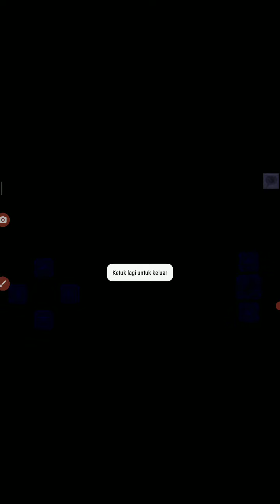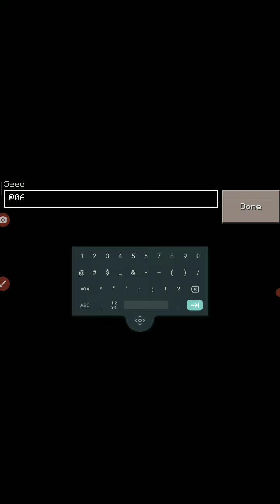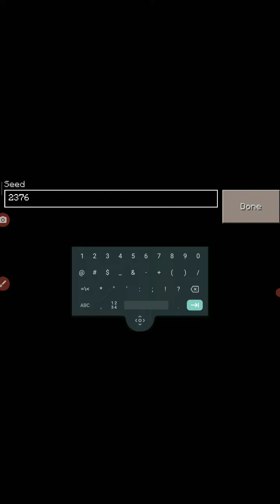Siapa Di Sini Yang Jamuran?-Craftsman #64 [seed woi bukan ganeplay]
nothing

Why You Scrol?
Kenapa Kamu Ngescrool?

Stop!
Berhenti!

Jika Kamu Melakukan Lagi Kau Akan.

Gak Jelas Nih Seednya

Seed 2-
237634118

Seed 4-
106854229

Seed 5-
999
Mode Old

Udah Sorry Kepanjangan